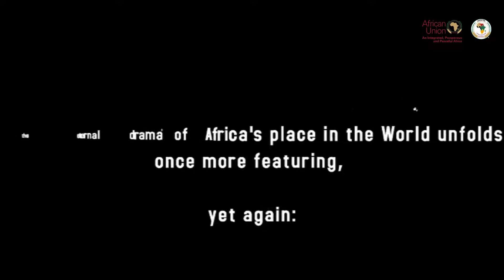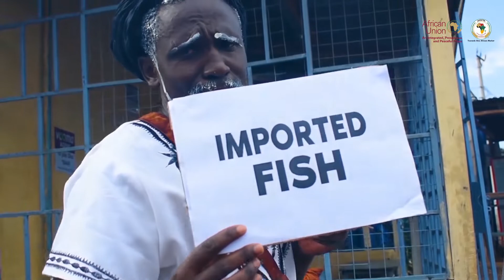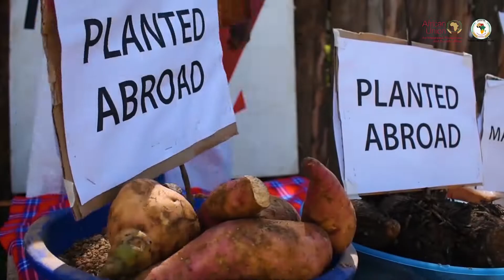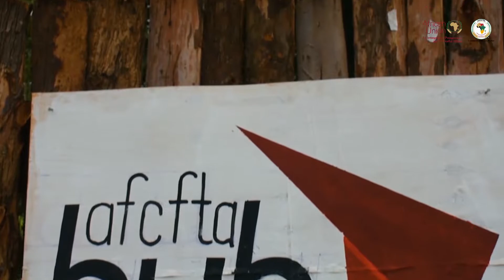Boma Of Africa 2022 Main Poetry Act By Bobito